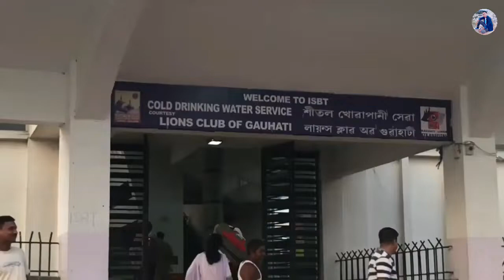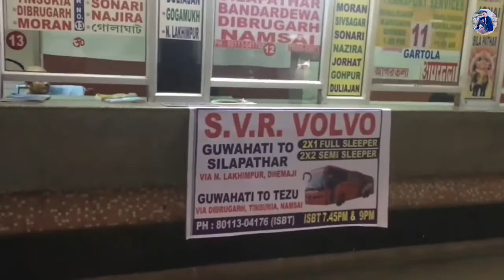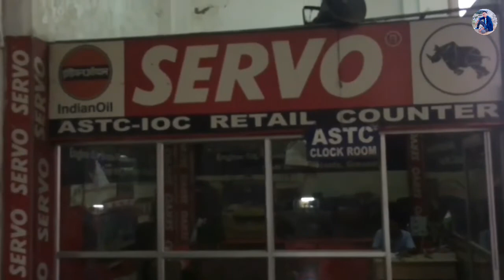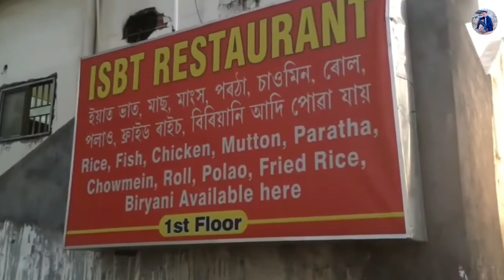New Vlog - ISBT Guwahati - Jadumoni🚍🚍